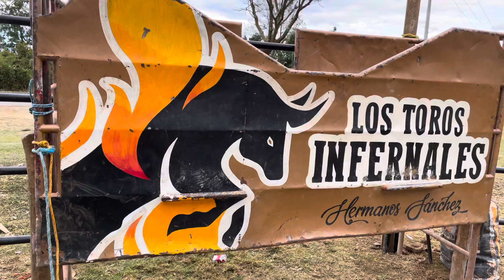13 de febrero de 2022